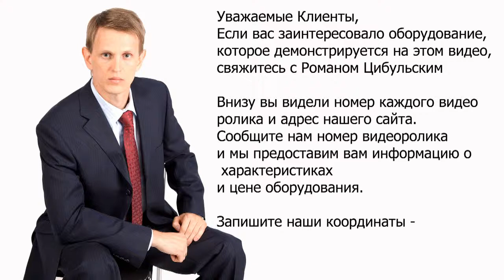🔔Центрифуга лабораторная фармацевтическая Minipress.ru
фармацевтическое лабораторное оборудование. В нашем каталоге анализаторы и тестеры влажности, плавления, прозрачности, распадания, растворения, состава, таяния, твердости, толщины, тягучести. Мы более 15 лет оказываем нашим клиентам помощь в выборе, поставке, наладке различного лабораторного оборудования! Вы в поиске надежного поставщика лабораторного оборудования для контроля качества лекарств? Мы предоставим вам лучший сервис 24/7.

Роман Цибульский
Поставка фармацевтического оборудования в Россию
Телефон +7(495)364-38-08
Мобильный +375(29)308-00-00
Россия, Москва
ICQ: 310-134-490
Skype: RomanTsibulsky

КАТАЛОГ ЛАБОРАТОРНОГО ФАРМАЦЕВТИЧЕСКОГО ОБОРУДОВАНИЯ
Постоянно обновляемый каталог аналитического оборудования для контроля растворимости, распадаемости, истирания и определение твердости таблеток и капсул.
Вы общаетесь по всем вопросам, с момента первой консультации и до получения оборудования, с одним специалистом.
Имеем обширные связи в фармацевтической среде, найдем любого специалиста, поможем с освоением оборудования и технологий.

ЛАБОРАТОРНОЕ ИССЛЕДОВАНИЕ ЖЕЛАТИНА
Различные модели оборудования для измерения прозрачности желатина, определения тягучести желатина, определения состава желе в желатине.
АНАЛИЗ И КОНТРОЛЬ В ПРОИЗВОДСТВЕ ЛЕКАРСТВ
Невозможно представить себе современное фармацевтическое производство без оснащенной лаборатории контроля входящего сырья и выходящей продукции. На всех этапах прессования таблеток или наполнения порошком желатиновых капсул, отливки суппозиториев, требуется внимательный анализ влажности, плавления, прозрачности, распадания, растворения, состава, таяния, твердости, толщины, тягучести. Мы предоставляем надежные аналитические приборы контроля для фармацевтических лабораторий.
ДЛЯ ТАБЛЕТОК
Измерения скорости и степени растворения таблеток; контроль за процессом распадаемости таблеток в лабораторных условиях; время истирания таблеток; измерения твердости таблеток
ДЛЯ ЖЕЛАТИНОВЫХ КАПСУЛ
Измерения скорости и степени растворения капсул; контроль за процессом распадаемости капсул в лабораторных условиях; для измерения толщины стенок желатиновых капсул.
ДЛЯ ЖЕЛАТИНА
Контроль испытания прочности желатинового геля; определение степени вязкости желатина; измерения прозрачности желатина.
ДЛЯ ЖИДКИХ ЛЕКАРСТВЕННЫХ ФОРМ
Анализ прозрачности инъекций и других бутилированных медицинских жидкостей; определение точки плавления лекарств, примесей, красителей.
СФЕРЫ ДЕЯТЕЛЬНОСТИ